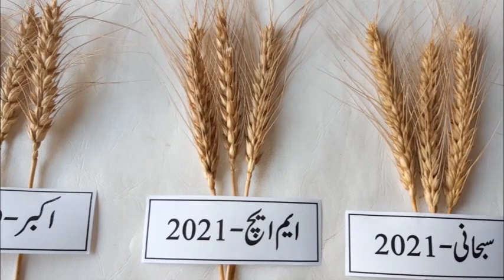Comparison of different Wheat Varieties | Crop Reformer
Eight recent varieties of wheat crop has been introduced in this video. Akbar 2019 has performed very well during current season of Rabi 2021. Its ear or spike is not very long but yield potential is better. Owing to the presence of Zinc in its grains, its food value is better than most other varieties. Dilkask-2021 variety has broad and attractive leaves, better tillering capacity, resistant against rust and bold size spike. Subhani 2021 is narrow leaved ,dark green plants and compact white spikes at maturity. MH-2021 is very resistant to lodging and yield potential of 65 maunds. Fakhr e Bhakker is long spiked, very bold seeded and resistant against rust. Anaj 2017 is peculiar for its bread quality. Punjab 2011 is the most stiff stemmed variety against lodging. Ujala 2016 is well known for its uniformity and sure yield without lodging.